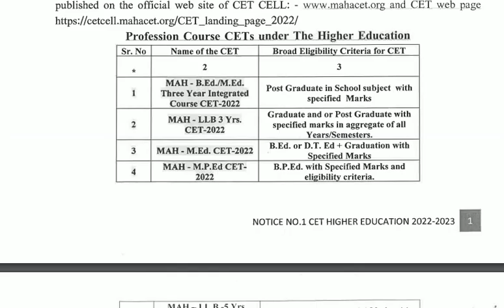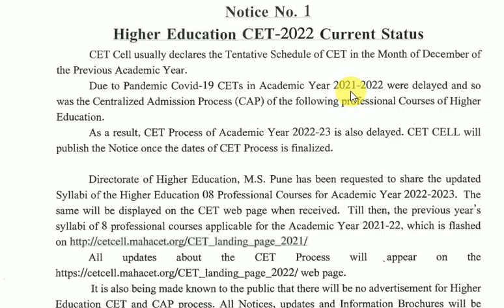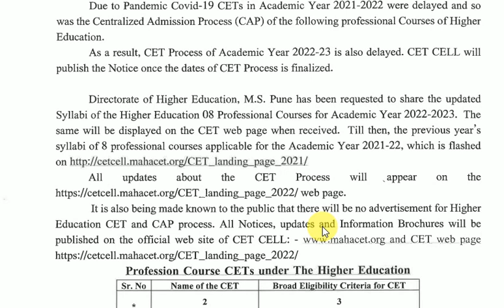CET Schedule - Form Filling / Exam Date Expected soon for Maharashtra CET LAW 2022 | LLB CET / B.Ed.